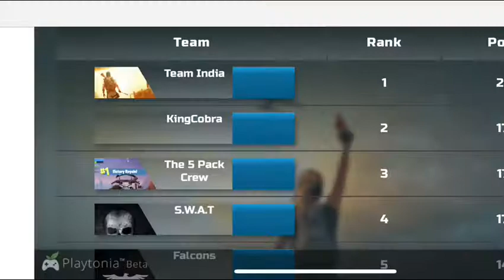T5PC- The Beginning